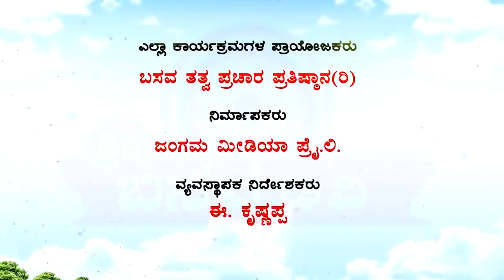Sri Basava Tv- Pravachana- Speech- E. Krishnappa- Ep 07